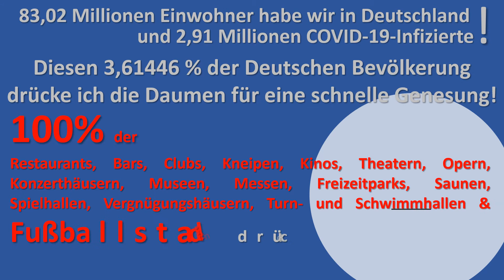Regierung, tue etwas FÜR dein Volk! Die nicht arbeiten dürfende Bevölkerung leidet!